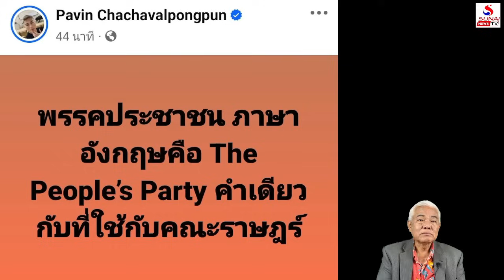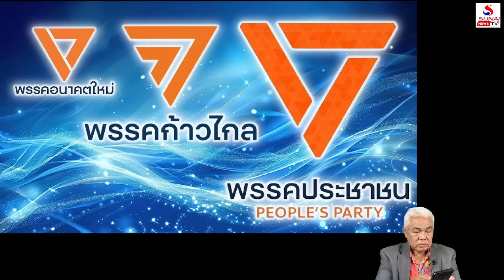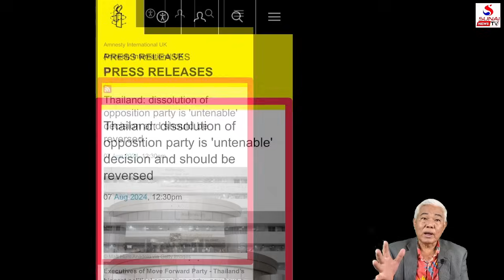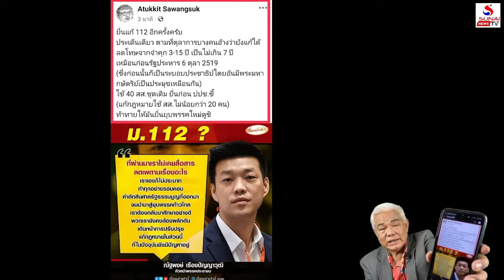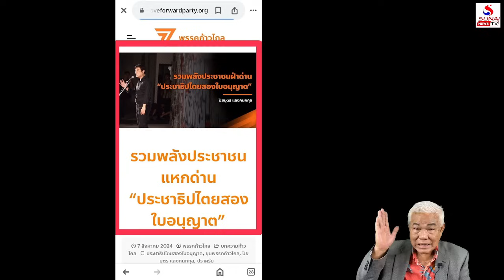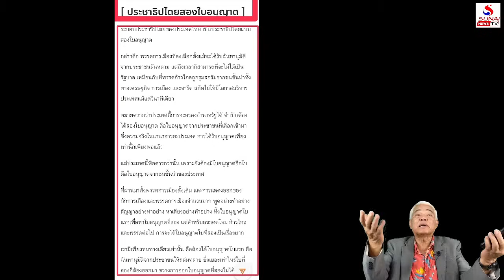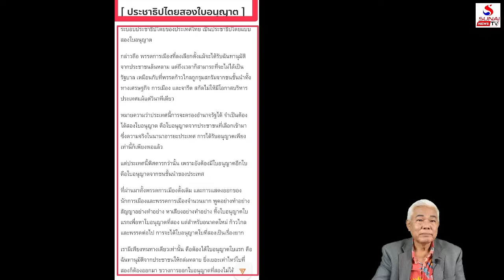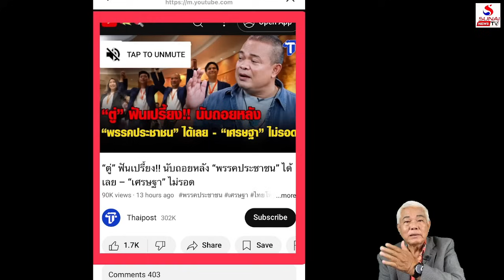คณะราษฎรที่2ฟื้นสู้วัง, ดาบ2ไม่ทันฟันเด็กมันสู้ / คุยกันวันเสาร์ค่ำ ตอนที่ 2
คุยกันวันเสาร์ค่ำ 10 สิงหาคม 2567
คดีภูมิใจไทยฟ้องวันใหนกี่โมง, โยง 9:0 ปชต.2ใบอนุญาติ